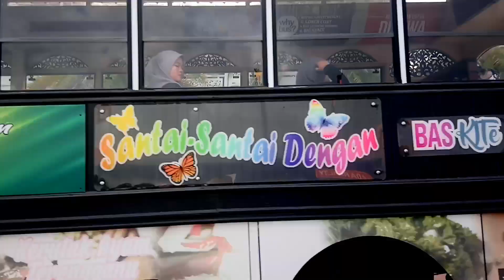Vlog Pasar Payang Baru Kuala Terengganu 💗 Rozu Style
💗 Love to try a new thing 🌍
💗 Foods Lover 🍔🌭🌮🍿🍱🍜🍝🍭
💗 Journey of my life 😎 🗺️
💗 Fashion & trends mania 👗👙👚👢.